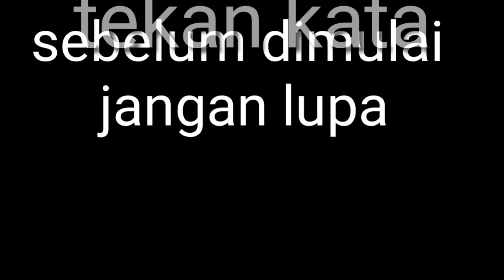Cara membuat Tips dan proses pembuatan pengaman jendela yang bagus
Lebih mudah di pasang dari proses pembuatan pengaman jendela seperti ini dan tutorialnya saya bagikan kepada sahabat sahabat semua agar sahabat sahabat tidak kesulitan dalam pemasangan pengaman jendela seperti ini dan dapat mengurangi bahan juga dan masih banyak juga contoh contoh pengaman jendela yang akan saya bagikan kepada sahabat semua atau tutorialnya seperti cara pemasangan pengaman jendela yang lebih merah atau tutorial pemasangan jendela yang lebih simpel
Cara membuat jendela ulir
Cara membuat jendela minimalis
Jendela ulir
Pengaman jendela
Jendela minimalis